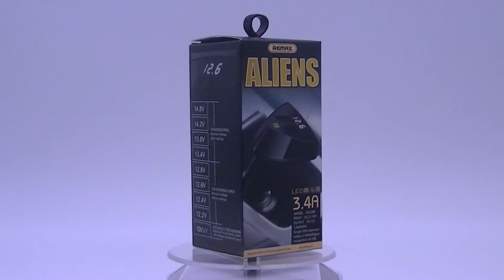Remax Dual USB LED дисплей 3.4a автомобильное зарядное устройство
Незаменимый аксессуар для автомобилистов. Стоит обратить внимание на индикатор напряжения бортовой сети и потребляемого тока - это дополнение делает это устройство незаменимым аксессуаром!